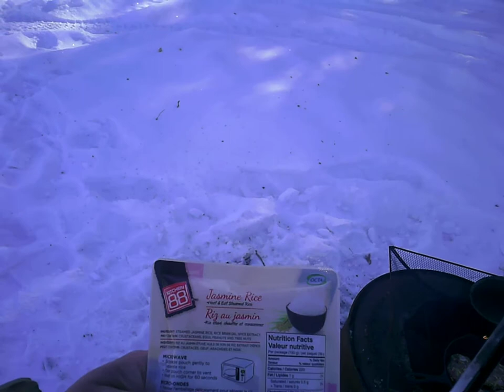Cheesy Beef Burgers, Winter BBQ